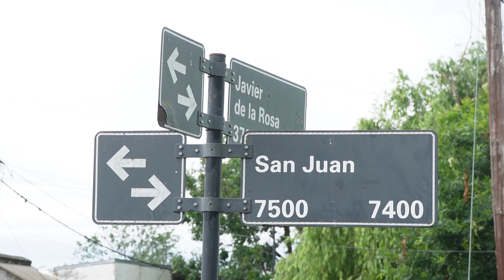Golpearon y robaron a un taxista en el norte de la ciudad de Santa Fe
Federico, víctima del hecho, contó lo que vivió este jueves por la noche en las inmediaciones de French y General Paz.